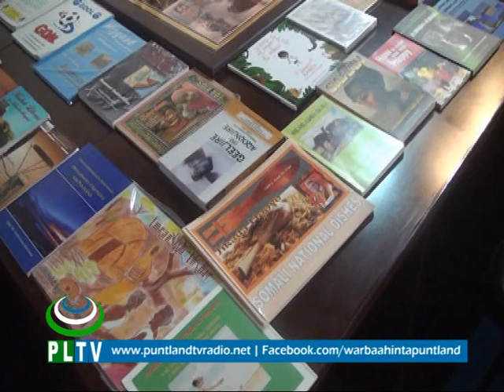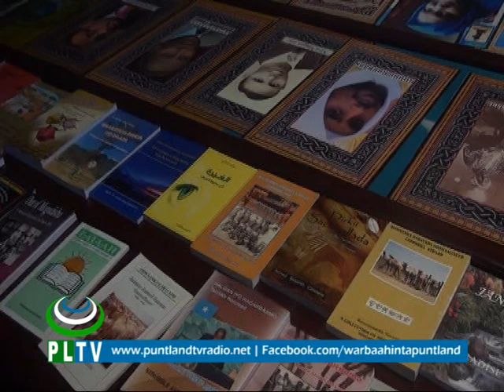Magaalada Garoowe oo ka socda diyaargarowga bandhiga caalamiga ee Bugaagta ah ee Garoowe